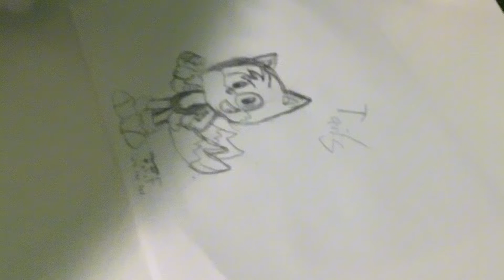The Drawing Contest